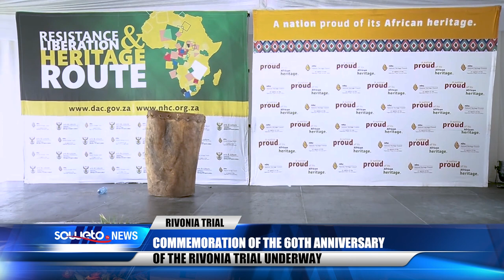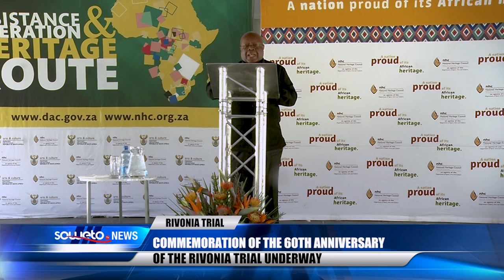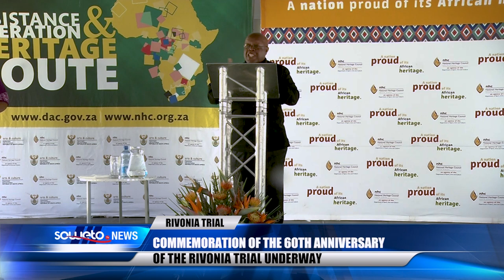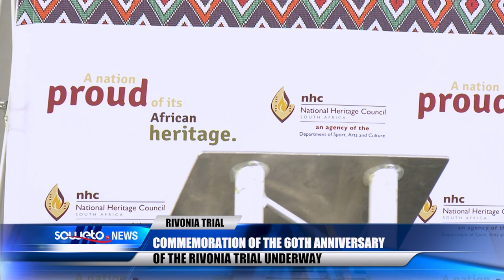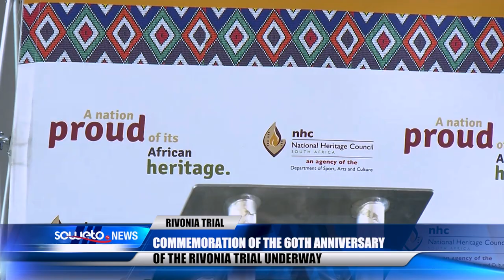NATIONAL HERITAGE COUNCIL COMMEMORATES THE 60TH ANNIVERSARY OF THE RIVONIA TRIAL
The National Heritage Council, together with other stakeholders, observed the 60th anniversary of the Rivonia Trial on Liliesleaf Farm in Rivonia, on the 28th of September 2023. The commemoration was held under the theme “Embracing the spirit of our liberators”. Anti-apartheid activist Tokyo Sexwale delivered his keynote address at the event.